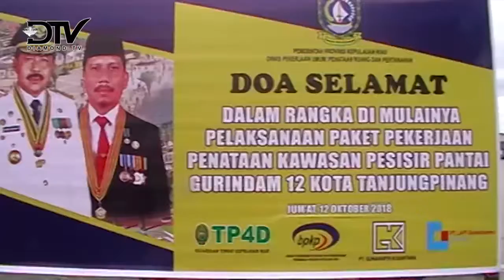GUBERNUR KEPRI MENGADAKAN DOA SELAMAT ATAS DIMULAINYA PEKERJAAN PROYEK GURINDAM 12